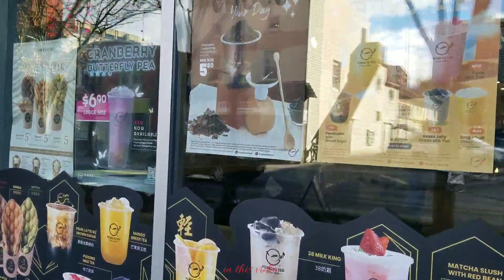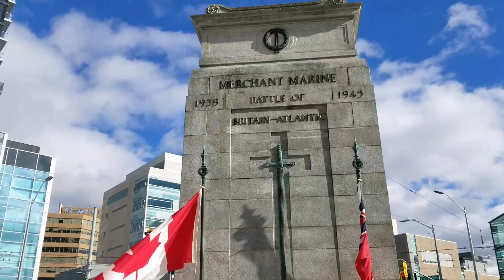City Walk Downtown Kitchener fantastic sunny day let's go for a walk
walking City tour downtown Kitchener fantastic beautiful sunny day just can't pass it by without creating that would just be lazy let's get the 20-minute workout Plus low impact keeping the camera steady at the end of autumn season